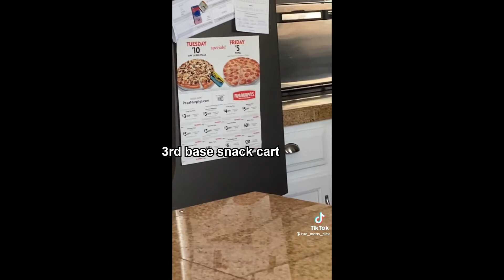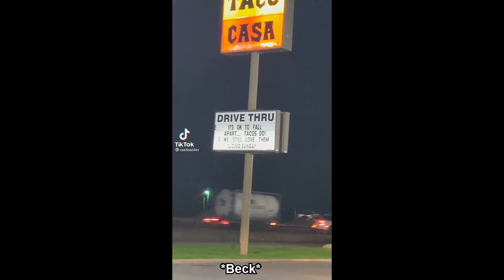[Blaseball] Hawai'i Fridays tiktok compilation (Mostly expansion era)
Its been a minute since I worked on this (over a year at this point) so I figured I'd get this finished before we delve into the new era!! I'm gonna miss these characters a lot and although it's highly unlikely they fall onto the Fridays, I wish them the best wherever they do end up.

Based on popular Fridays' headcanons and some of my own personal ones. Also a good helping of MoreHeat (Heat/Jimmy) and Breadsbians (Baldwin/Harrell) because I love them a LOT.

Nickname guide; players:
Heat: Stevenson Heat
Jimmy: James Mora
Kingbird: Mordecai Kingbird
Jacob: Jacob Winner
Juice: Juice Collins
Bentley: Bates Bentley
Nagomi: Nagomi McDaniel
Lady: Lady Matsuyama
Spears: Spears Taylor
Val: Valentine Games
Beck: Beck Whitney
Fenry: Fenry Marlow
GG: Gabriel Griffith
Yasslyn: Yasslyn Statter Jr.
Yosh: Yosh Carpenter
Don: Don Mitchell
Parker: Parker MacMillan I
Combs: Christian Combs
Melton: Melton Campbell
Evelton: Evelton McBlase
Jaylen: Jaylen Hotdogfingers
MoCo: Montgomery Bullock
Dreamy: Sutton Dreamy
Samothes: Samothes Dembélé
Sixpack: Sixpack Dogwalker
York: York Silk

Non-player characters: (most common interpretations)
Our Lady: Our Lady of Perpetual Friday
-the guardian entity that protects the islands and gives the team their time-stasis
Homer: Fenry Marlow's service dog
-A Hawaiian Poi dog who was given to Fenry as a gift from Our Lady
Mrs Silk: York Silk's mother & Nagomi's wife
-somewhat of a team manager at times, and overall a sweet woman who stuck with the team even after York and Nagomi left.
The Sim
-refers to the simulation of the game. The random numbers and chances and luck that make the game random and happen even beyond our control.